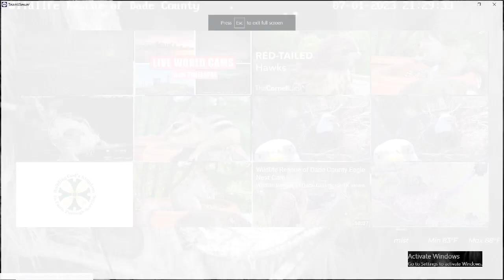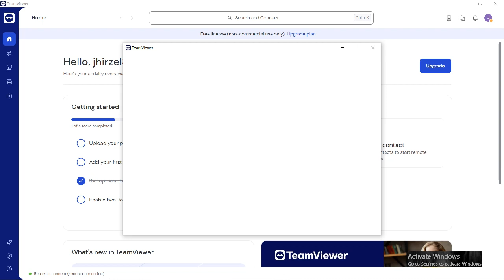Wildlife Rescue of Dade County Bald Eagles 07/01/2023 22:09